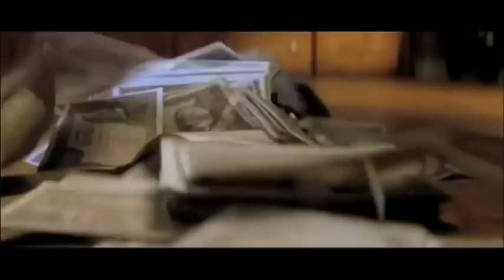Common Wealth (2000) | Trailer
Common Wealth (Spain, 2000) by Álex de la Iglesia